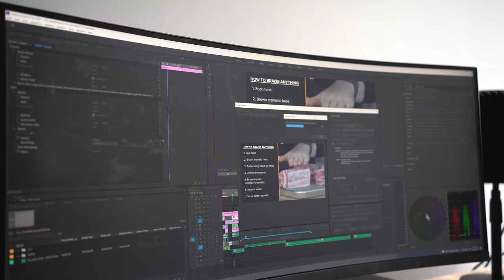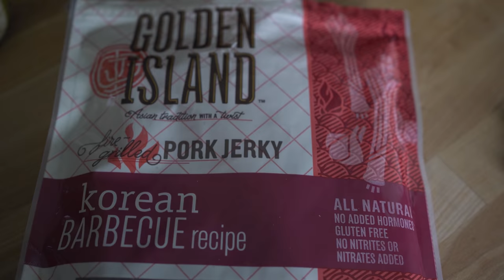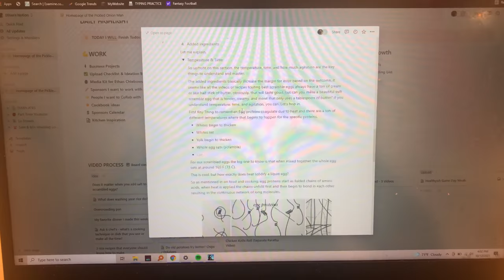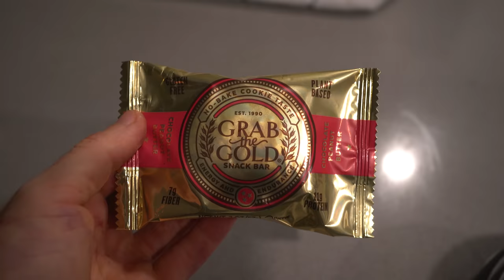What I cook (and eat) on a fairly relaxed workday | Ep.4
Here's is what I cooked and ate on a fairly relaxed workday where I needed to close up some loose ends and experiment with lunch. Hope you all enjoy.

🥌 Budget Whetstone for sharpening
🧂 Salt Pig
🍴 Budget 8-inch Chef's knife
🔪 Nicer 8-inch Chef Knife
🧲 Magnetic Knife Rack
🥘 Cast iron griddle
📄 Baking Sheet
🛒 Wire Rack
🪓 Woodcutting board

MISC. DETAILS
Filmed on: Sony a6600 & Sony A6400 w/ Sony 30mm f3.5 & 18-105mm F4
Voice recorded on Shure MV7

Ethan is a participant in the Amazon Services LLC Associates Program, an affiliate advertising program designed to provide a means for us to earn fees by linking to [Amazon.com] and affiliated sites.